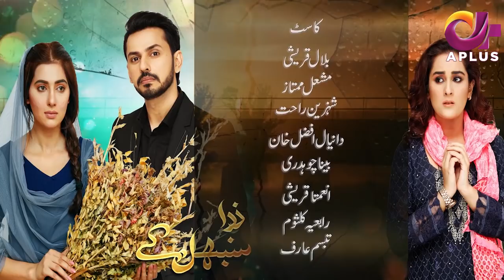Zara Sambhal Kay - EP 85 | Aplus | Bilal Qureshi, Danial, Shehzeen,Michelle| Pakistani Drama | C3I1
Zara Sambhal Kay - Episode 85 | Aplus | Bilal Qureshi, Danial, Shehzeen, Michelle | Pakistani Drama

Director : Aliya Imam

Writer : Nabila Abar Raja

Cast : Bilal Qureshi, Danial Afzal Khan, Shehzeen Rahat, Michelle Mumtaz, Anumta Qureshi, Beena Chaudhry, Tabassum Arif, Sajid Shah